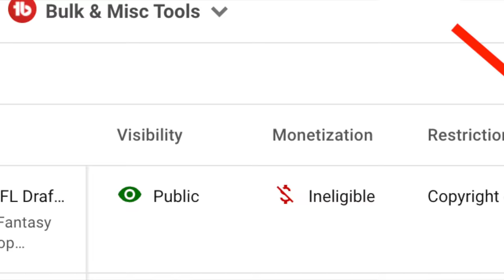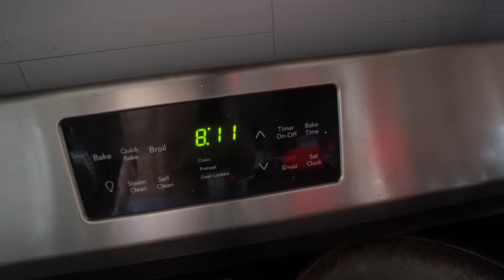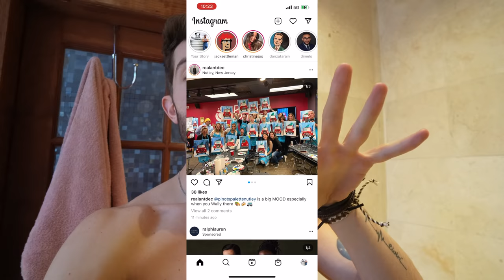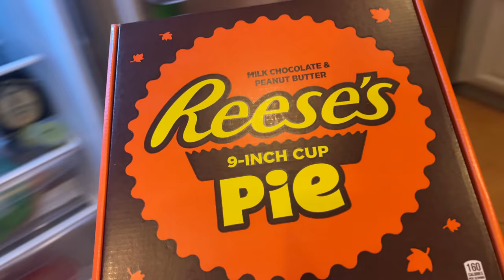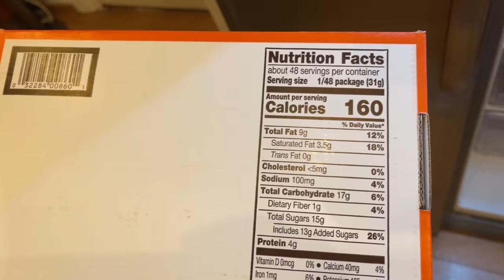F*ck it, we're going all in.